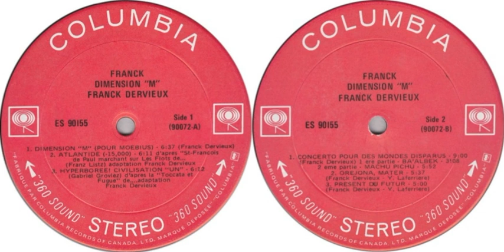Franck Dervieux Dimension ‘M’ 1972 Canada, Progressive Jazz Rock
The only solo album recorded by a Canadian keyboard player (French by birth) with the participation of musicians from the group “Contraction”.

Tracks:

01. Dimension "M" - 0:00

02. Atlantide (-15,000) - 6:35

03. Hyperboree, Civilization "Un" - 12:42

04. Concerto Pour Des Mondes Disparus - 17:50

AM including:

a). Ba’albek

b). Machu Pichu

05. Mater Jones - 26:45

06. Present Du Futur - 32:19

Personnel:

Franck Dervieux - piano, electric, piano, producer
Michel Robidoux - acoustic guitar, 12-string guitar
Yves LaFerriere - bass
Christian Saint-Roch - drums
Terry King - electric violin
Michel Seguin - percussion
Christiane Robichaud - female vocals